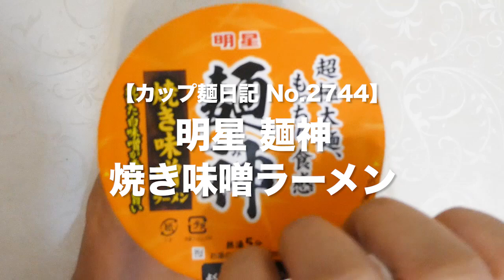明星 麺神 焼き味噌ラーメン 食べてみた (カップ麺日記 No.2744)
焼いた白味噌でコクがある香ばしい味噌感を表現して豚とガーリックを合わせた味噌スープです。食べ応えのあるもっちり食感の超極太ノンフライ麺＆具材はダイス肉、キャベツ、コーン、にんじん、もやし。〔税抜き278円〕